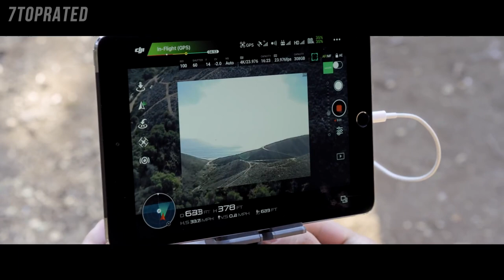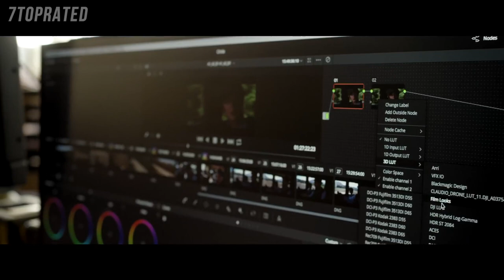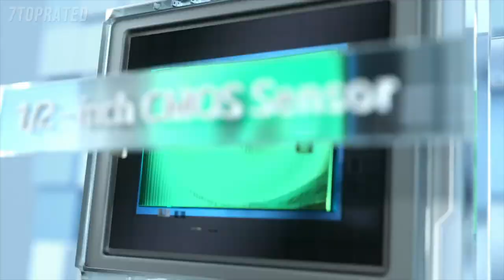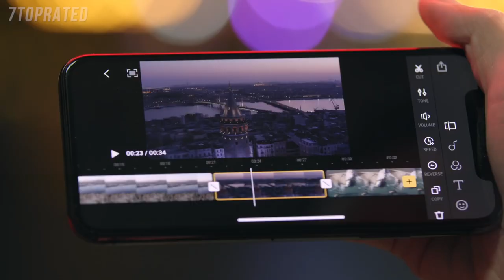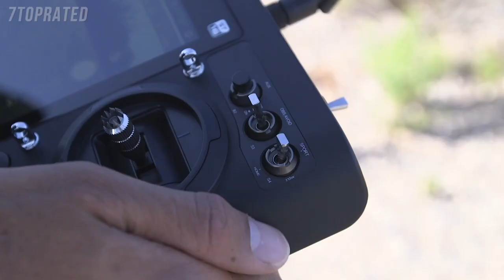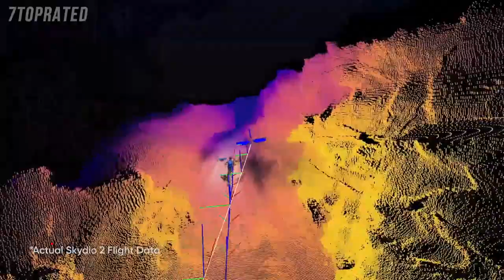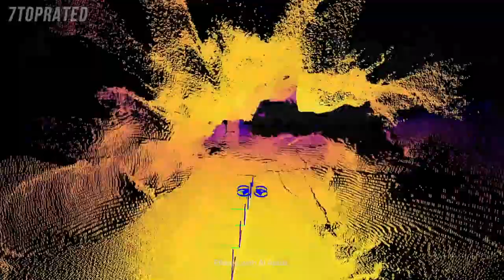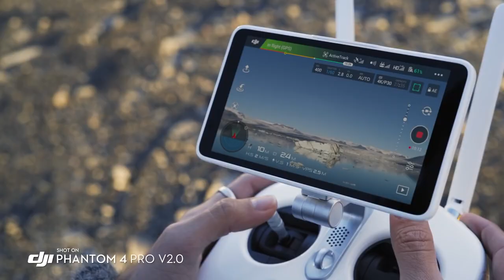5 Best 4K CAMERA DRONES 2021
In today's video we've hand-picked the 5 best 4k camera drones for 2021.

► 5. DJI Inspire 2 Drone
► 4. DJI Mavic Air 2
► 3. Yuneec Typhoon H Plus Hexacopter
► 2. Skydio 2 Drone
► 1.DJI Phantom 4 Pro V2.0